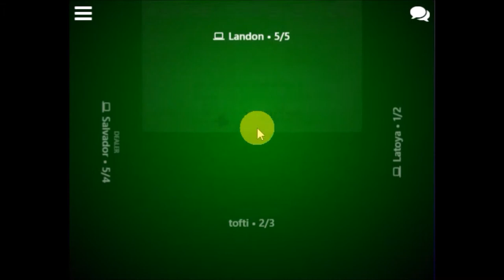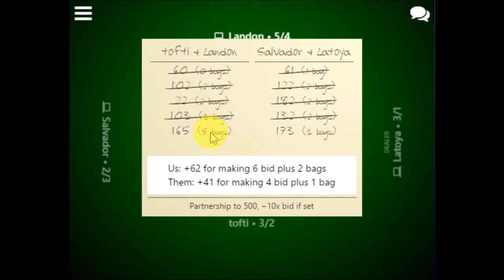Trickster Spades Gameplay